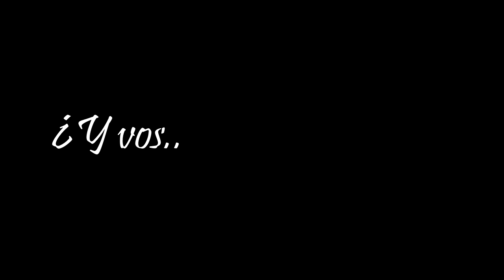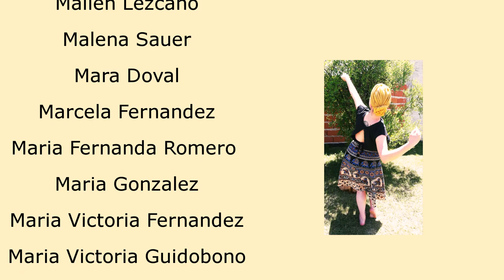“De los Centros de la Luna” DANZANhechasTIERRA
“De los Centros de la Luna” es un trabajo audiovisual resultante del Tercer Encuentro Virtual  y también de un ciclo de ensayos de la Compañia DANZANhechasTIERRA, donde hemos tenido el honor de compartir danza con invitadas de lujo.
En el proceso creativo nos hemos hecho muchas preguntas sobre los suspiros, sobre los primeros amores y en especial sobre la LUNA y las influencias que ella tiene sobre la tierra, sobre nuestros ciclos y sobre nuestros cuerpos.
GRATITUD INFINITA a cada ser que fue parte de este gran rezo colectivo de este particular 2020.

-PARTICIPANTES DEL TALLER:
Mariángeles Regiardo/Yanina Monzón/Aída/Gimena Martínez/Sabrian Ayelen Montiel/Dana Pamela López/Noelia Martínez/Regina Bovari/Carolina Sandobal/Camila Mercado/Debora Farias/Aldana Agrano/Cecilia Rossi/Florencia Cazasola/Norma Escalada/Florencia Gonzalez/Maillen Lezcano/Maria Fernanda Romero/Lara Lighuen Núñez/Padin milagros ayelen/Marina Piaggio/Belen Burunat/Aixa Mercerat/Natalia Davalos/Daniela Abigail Olmos/Cintia Natalia Gomez/Rocio Juliana Sanchez Resler/Adriana Monserrat/Daiana Ruarte/Florencia Beserra/Angelica ligorria/Selena Guerrero/Gabriela Acuña/Corina Reynoso/Oriana Belén Gaitan/Maria Victoria Guidobono/Florencia nico/Godoy estrella/Edith Arce/Agustina Albornoz/Elizabeth wieliki/Verónica Cabral/Delia Solange Ortega/Silvana Alaniz/Florencia metral/Romina Bruni/Alejandra Natalia Fernandez/Celeste Rico/Noelia Campana/Gabriela Sotelo/Wanda Rocha/Maria Victoria Fernandez/Paola Alonso/Luciana Romina Choque/Martina Elorriaga/Ailín sol lauria/Natalia Romina Romero/Georgina Gonzalez/González Lorena Paola/Yanina Soledad Redel/Carla Hayet/Agustina Centeno/Belen Iturralde/Rosana Palermo/Lucia Cusillo/Mariel Breppe/Soledad Ramírez/Ceferina Funez/Romina Paola Rios/Martina Guerreiro/Janet/Merhell Paulete/Anabela González/Aldana/Aylén Comisso/Veronica Mamani/Natalia Carolina Martinez/Fabiana González/Florencia Passoni/Daniela Arévalo/Bárbara navarrete/Romina Valeria Juárez/Constanza Torres/Mailen Oucharick/Priscila López/Paola Rubbino/Laura Crededio/María Laura Platero/Carolina Trebino/Florencia Alba/Mercedes Miranda/Noelia Soria/Florencia Gomez/Mariela Rosalez/Mara Luz Doval/Alejandra Ledesma/Carolina gissel encina/Patricia Romero/Sol Salto/Malena Sauer/Carolina Daiana Ortiz
Noelia Villoria/Noelia Cuadrado
Luz Nerina Ruiz Estrada/Celeste Cardoso Perassi/Daniela García/Popy villafañe/Rocio Vizcaino/Luciana Macarena Diaz/Josefina Nicole Reinoso Diaz/Lucia Barraza/Lucia Rojas/Aldana Martínez/Laura Sturari/Evangelina Silva/Carina Lohiol/Marina Acosta Aguirre/Juliana Elisa Franco/Iara Borrelli/Betania Rodriguez/González María Candelaria/Cynthia Anabella Vargas/Rocio Ailin Andrada/Yanina gerez/Cecilia Mariel Gómez/Rocio Córdoba/Lía Alagia/Antonela Vargas/Silvana andrea Quiroz/Florencia Ruiz/Marcela Soledad Fernández/Adriana Rosales/Jimena diaz/Andrea Melisa Renko/Solana Lescano/Andrea Soledad Leguizamón/Natalia Scarpecci/María Rupani/Valeria García/Verónica Cadicamo/Carmen Miranda/Camargo Macarena Judith/Irina Ristevich/Delma Alen Pino/Lopez Daniela/Carina Aguinaga/Lilia Salimova/Natalia Molineris/Perla Caren Flores/Liz Wendy Villarreal Waiwa/Eliana Zárate/Lucía Moledo/Medina Johanna Elizabeth/Lucia Magali Otaño/Lorena Rodríguez/Gisela diaz/Daiana San Martin/Evelyn Escalante/Lucia Ayelen Bracco/Fanny Romina Amarilla/Belén Castaño/Karen Sánchez.

-INTEGRANTES DE LA COMPAÑIA:
Martina Guerreiro/Camila Pina/Emilia Hauron/Gabriela Marin/ Iara Abdol Rahman/Florencia Alba/Florencia Beserra/Brenda Cerutti /Daiana Ruarte/Rocio Vizcaino/Maria Fernanda Romero Alancay/Priscila Lopez/Cecilia Gomez/Nerea Mekane/Mailen Oucharick/Jimena Barraza

-INVITADAS ESPECIALES:
Marisu Rivera/Constanza Urquiza/Andrea Sotelo/Pamela Lopez/Soledad Ramirez/Victoria Lizunova/Eliana Zarate/Carolina Agüero

-EDICION DE VIDEO: Fabrizio Ancillotti
-VOZ EN OFF: Martina Guerreiro
-COREOGRAFÍA: Candelaria Torres/Manuel Labarraz
-TEMA MUSICAL: De los Centros de la Luna
-INTERPRETES: Luna Monti/Juan Quintero
-CREACIÓN DE LOGO: Mailen Oucharick
-PRODUCCION: MON Producciones/Simon Witon
-DIRECCION GENERAL: Candelaria Torres